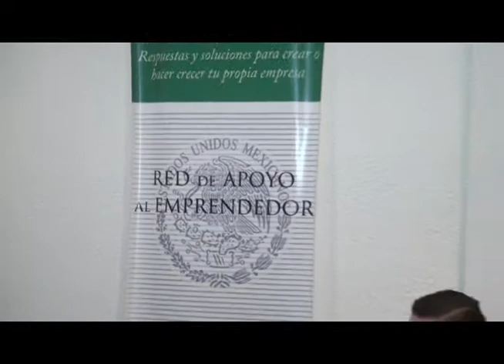Coadyugan esfuerzos Ayuntamiento y CE a favor de MIPYMES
El Alcalde de Cajeme, Rogelio Díaz Brown Ramsburgh, fue testigo de honor de la entrega de recursos por el orden de los 589 mil 772 pesos que realizó el Gobierno Federal a través de la Secretaría de Economía a 38 empresarios de la localidad, a través del Fondo Emprendedor denominado "Emprendetics".